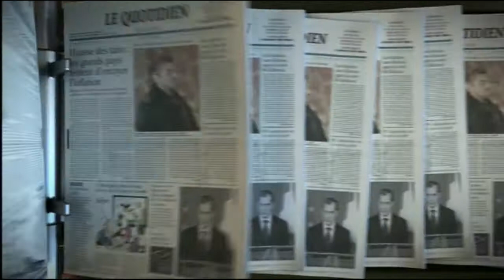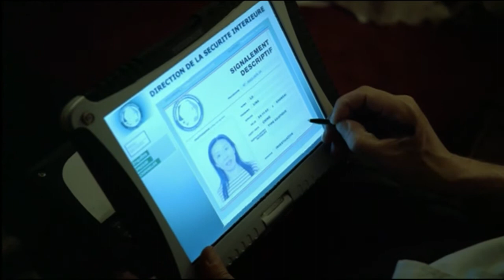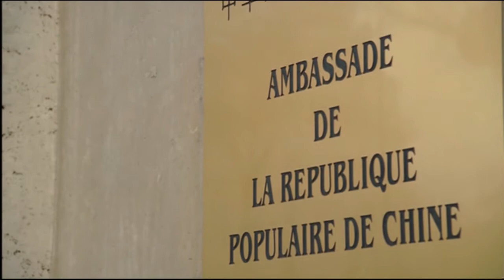SÉCURITÉ INTÉRIEURE Special Music Edit Part 1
Série CANAL + réalisée par Patrick GRANDPERRET
Produite par Jérôme MINET et NORA MELHLI